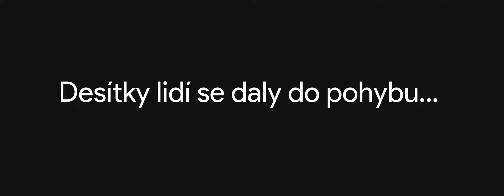The Flying Dutchman Project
Q: Kde Sladislav edituje?

Q: Čím Sladislav točí?
A: Xiaomi Yi

Q: Co je to za hudbu?
A: Küssen Kann Mann Nicht Alleine - Max Raabe

Q: Kdo ti dělal intro?
A: Sladislav